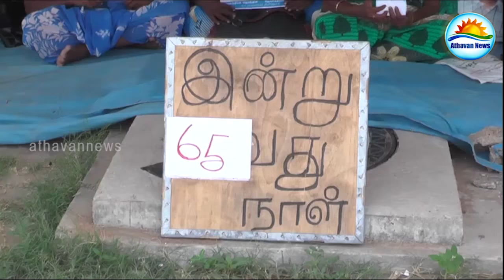விடுதலைக்காக தம்மை அர்ப்பணித்த பிள்ளைகள் எங்கே?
விடுதலைக்காக தம்மை அர்ப்பணித்த பிள்ளைகள் எங்கே? - காணாமல் ஆக்கப்பட்டோரின் உறவினர்கள்